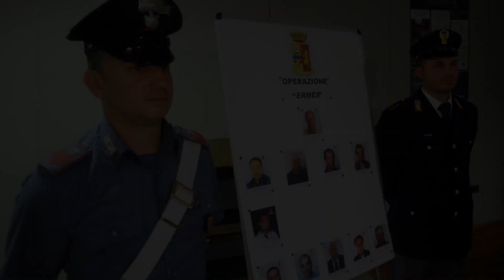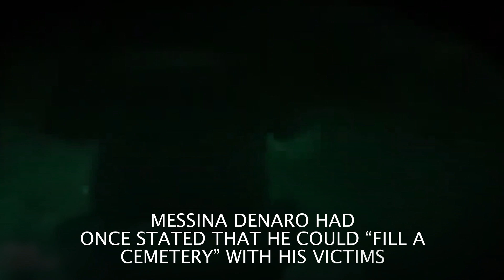Notorious mafia kingpin Matteo Messina Denaro captured in Sicily after decades on the run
Decades after being on the run, Italy’s most-wanted Mafia boss. Matteo Messina Denaro was arrested in a private clinic in Palermo, Sicily Boss of the notorious Cosa Nostra Mafia was getting treated for cancer,  when over 100 members of armed forces arrested and took him to a secret location

Messina Denaro was a fugitive since 1993. Italian investigators came close to catch him multiple times, over the decades. He had been convicted for numerous murders, including the killing of anti-Mafia prosecutors Giovanni Falcone and Paolo Borsellino, in 1992

He was responsible for the deadly 1993 bomb attacks in Milan, Florence and Rome. He also kidnapped, tortured and killed the 11-year-old son of a mafioso-turned-state witness. In 2002, he was tried and sentenced to life in prison in absentia

Messina Denaro had once stated that he could “fill a cemetery” with his victims. People applauded the Italian police, as Messina Denaro was led away.